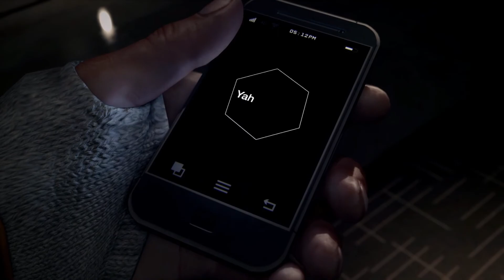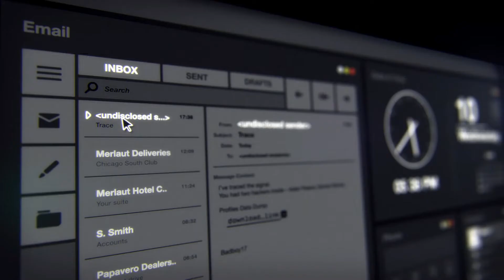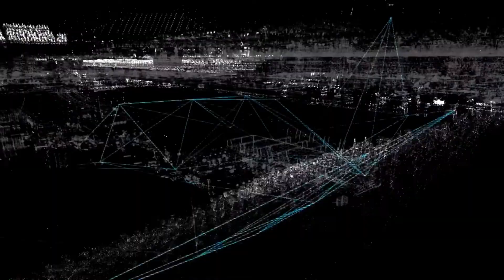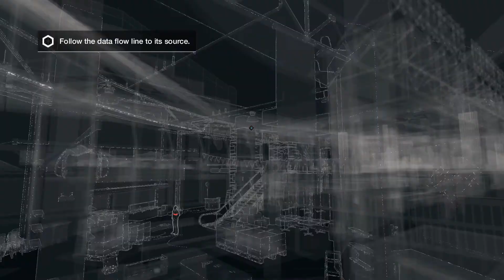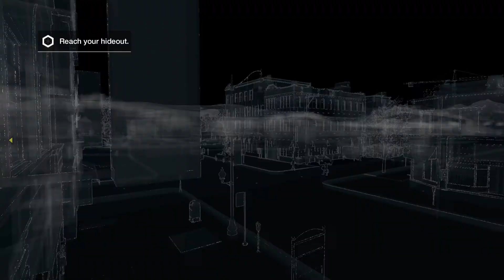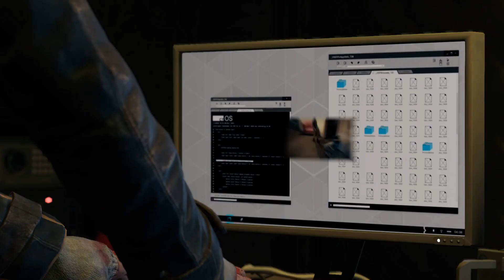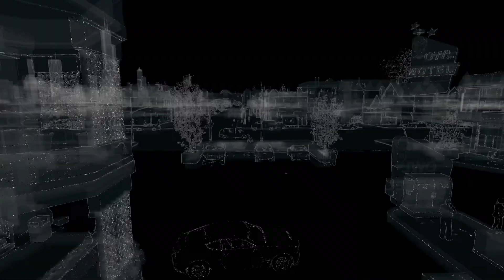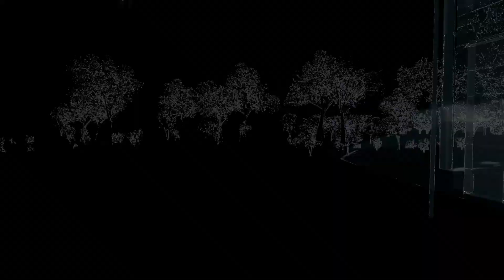A Crisis in Chicago - Let's Play Watch_Dogs Episode 1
Watch Dogs (stylized as WATCH_DOGS) is an action-adventure video game developed by Ubisoft Montreal and published by Ubisoft. It was released worldwide on 27 May 2014 for Microsoft Windows, PlayStation 3, PlayStation 4, Xbox 360, and Xbox One, and a Wii U version was released in November 2014. Set in a fictionalized, free-roam, open world version of Chicago, the single-player story follows hacker Aiden Pearce's search for revenge after the killing of his niece. The game is played from a third-person perspective, and the world is navigated on foot or by vehicle. An online multiplayer mode allows up to eight players to engage in cooperative and competitive gameplay.

Following its announcement in June 2012, Watch Dogs was widely anticipated. Upon release, it received a mixed reception; praise was directed at the game's hacking elements and mission variety, while criticism was expressed concerning the discrepancy in graphics quality between marketing and the real game, plot, and protagonist. Watch Dogs was a commercial success, breaking the record for the biggest first-day sales of a Ubisoft game and becoming the biggest launch of a new intellectual property in the United Kingdom at the time. The game has shipped over 10 million copies; its sequel, Watch Dogs 2, was released in November 2016.